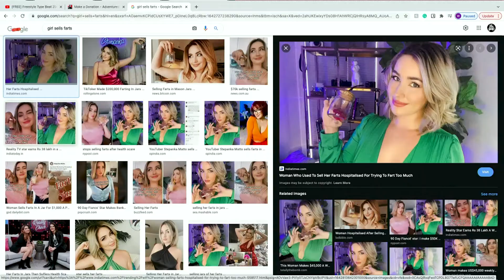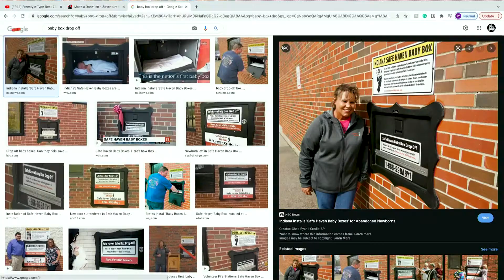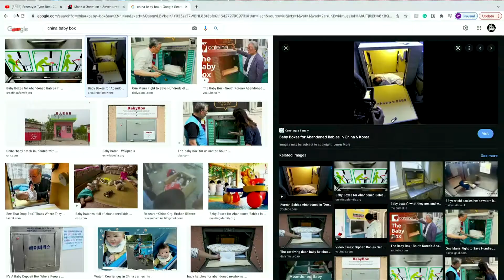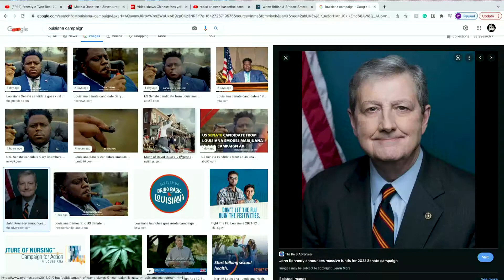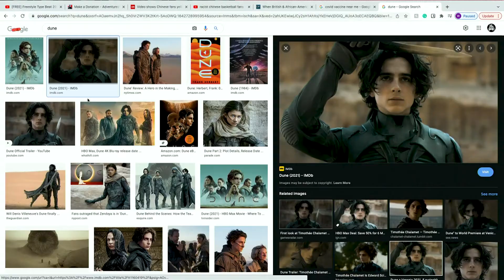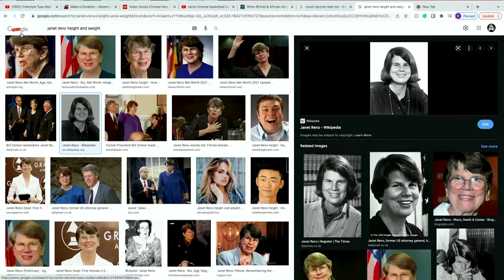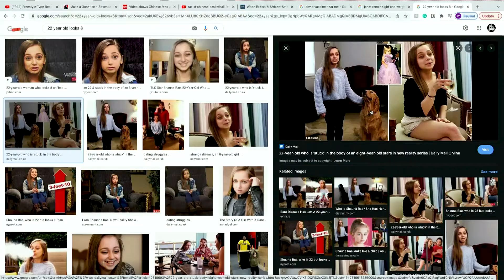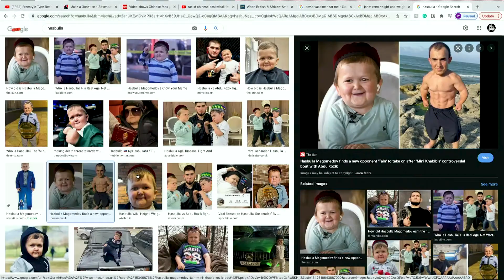Baby Box | Sorry We're Canceled #73